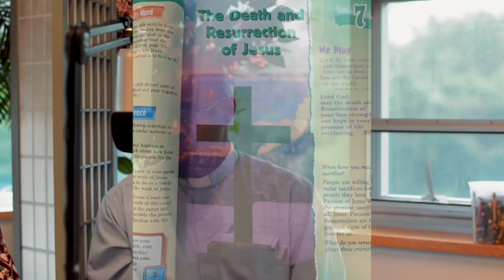Grade Four, Chapter Seven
Religious Education Program, Faith First, Grade Four, Chapter Seven